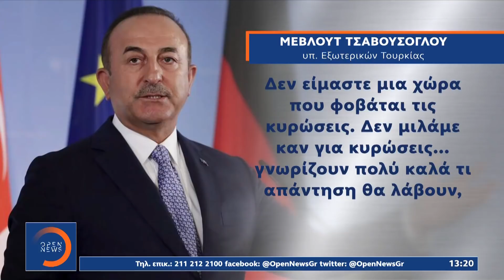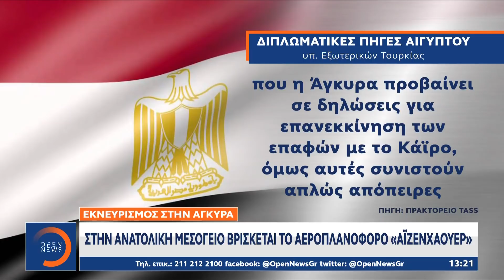Μεσημεριανό Δελτίο Ειδήσεων 13/3/2021 | OPEN TV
Στο «βαθύ κόκκινο» εντάχθηκαν άλλες 8 περιοχές της χώρας, ενώ παράλληλα το σκληρό lockdown παρατείνεται σε Αττική και Θεσσαλονίκη, σε μία προσπάθεια να ανακοπεί το κύμα της πανδημίας που πιέζει χωρίς προηγούμενο το Εθνικό Σύστημα Υγείας. Κλειστά θα παραμείνουν τα σχολεία σε ολόκληρη την επικράτεια για δύο εβδομάδες, ενώ για την Καθαρά Δευτέρα δεν θα ισχύσουν πρόσθετα απαγορευτικά μέτρα. Αναλυτικά οι ειδήσεις στο μεσημβρινό δελτίο με τη Ματίνα Παπαδέα.